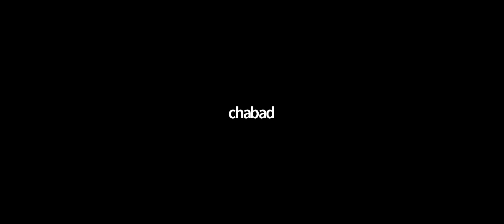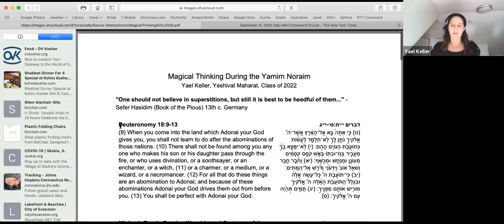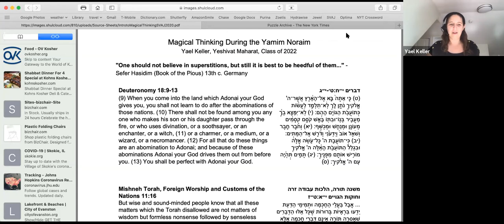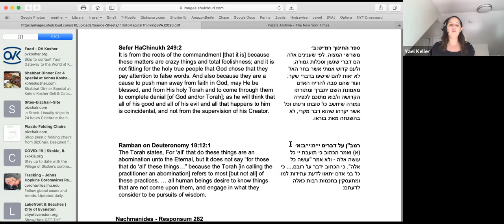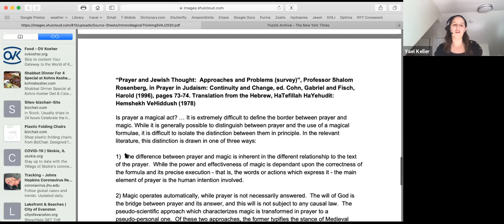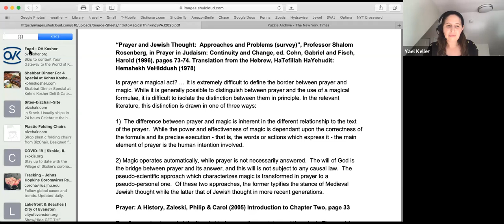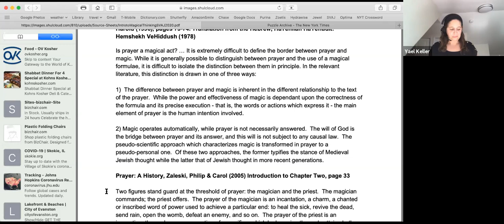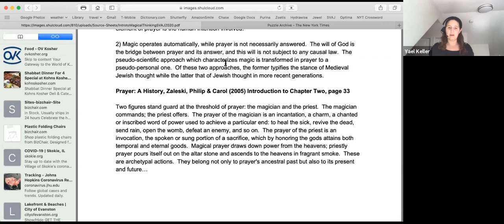Magic & Teshuvah with Yael Kletter Keller 9/6/2020